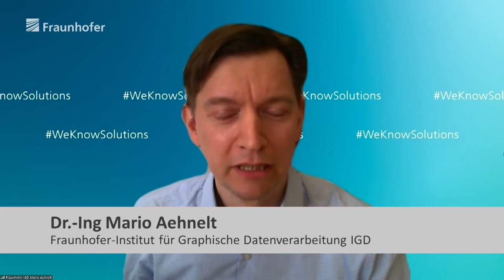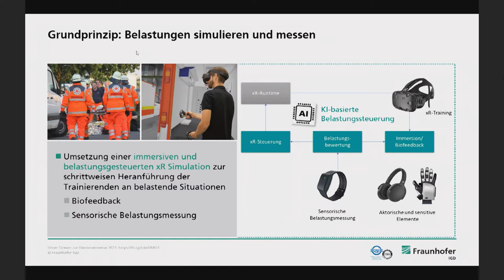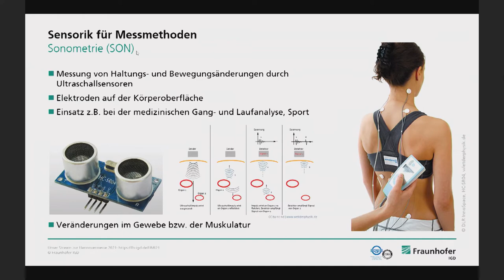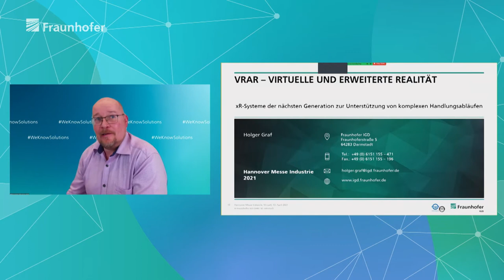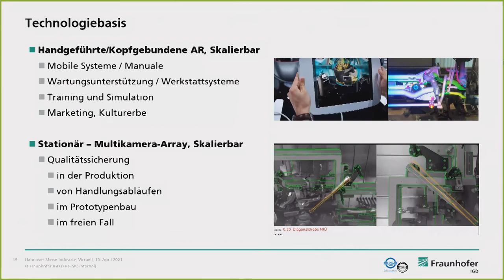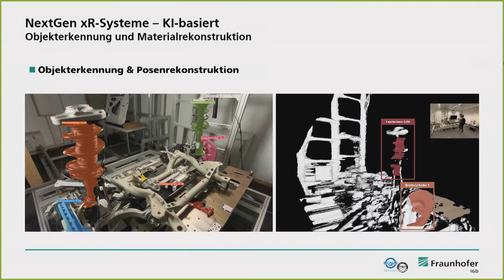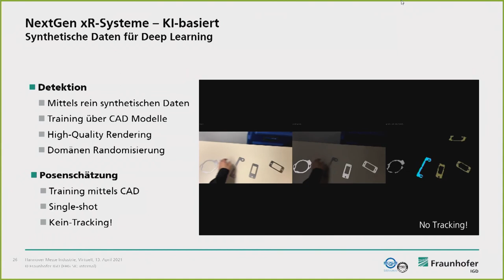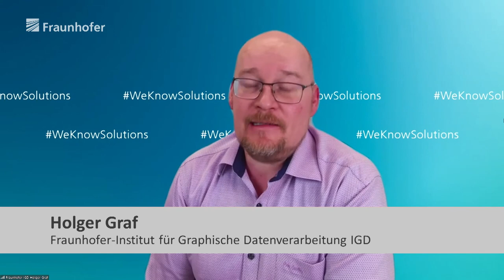Immersives Training der nächsten Generation - Hannover Messe 2021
KI-basierte Belastungssteuerung im XR-Training